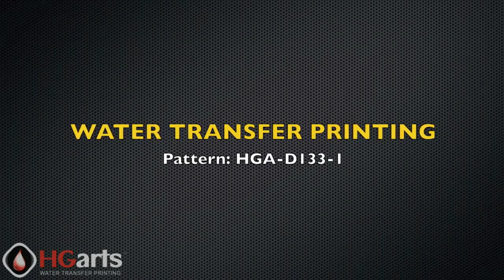Kỉ thuật trang trí trên mọi chất liệu, nghệ thuật in chuyển nước. Vật tư và hướng dẫn: ĐT 0932148418